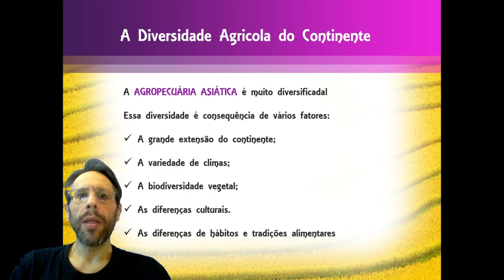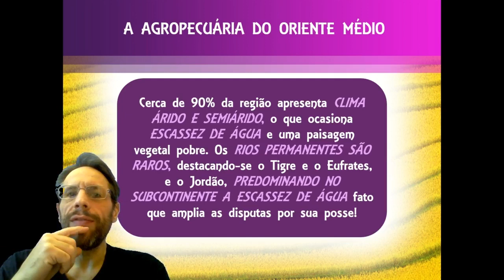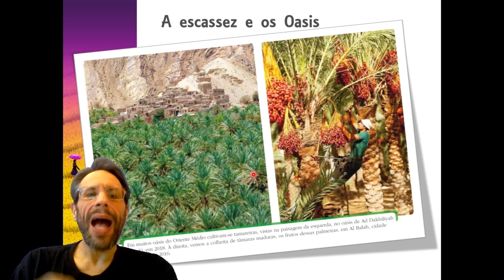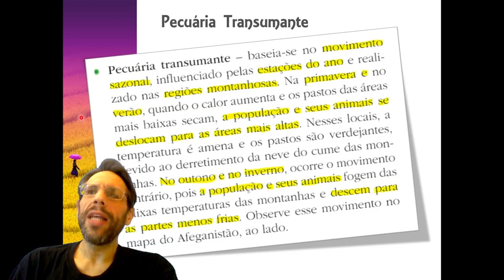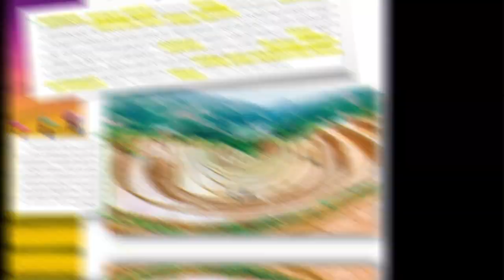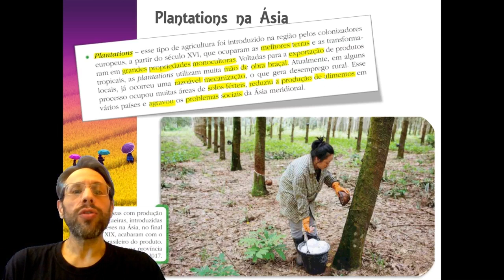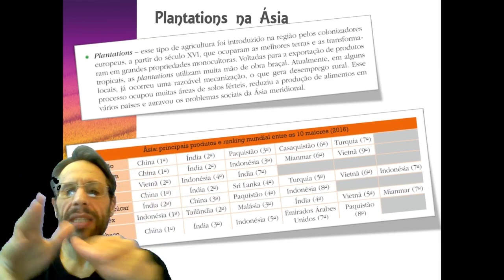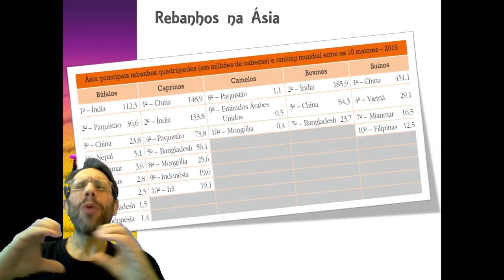Ásia - Economia e Produção Agropecuária